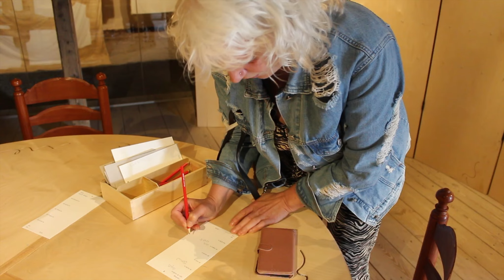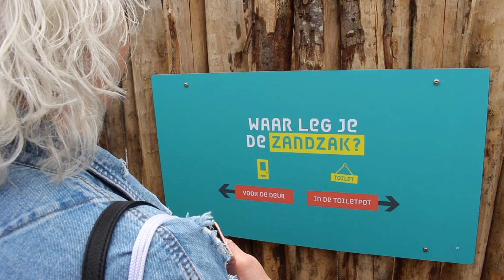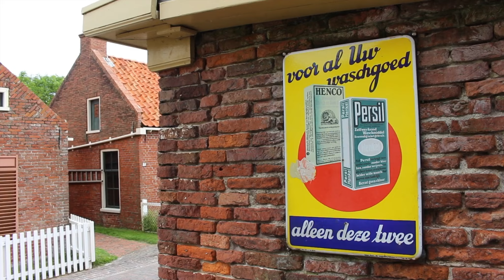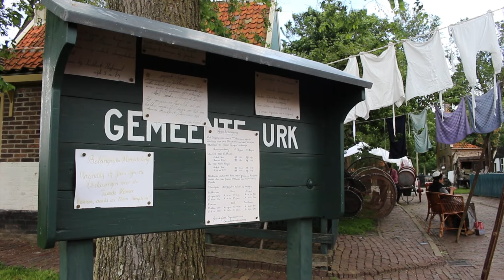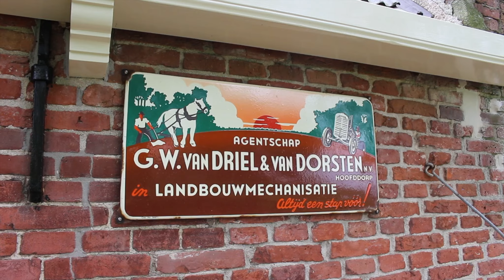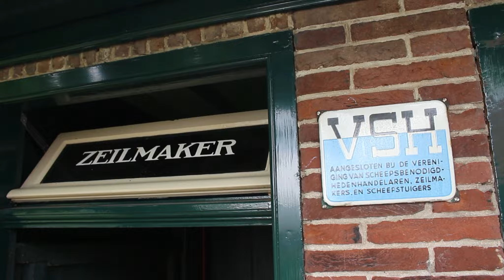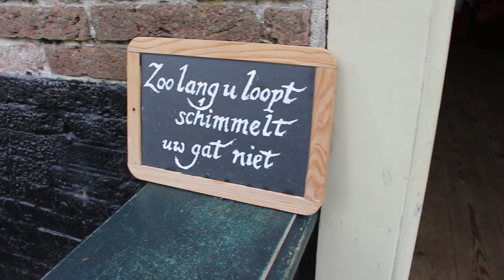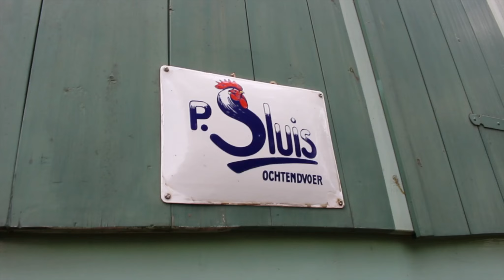ZUIDERZEEMUSEUM (met Sandra) | vlog #165.